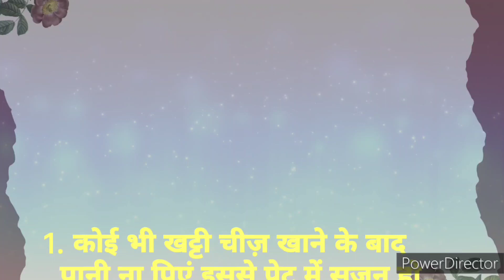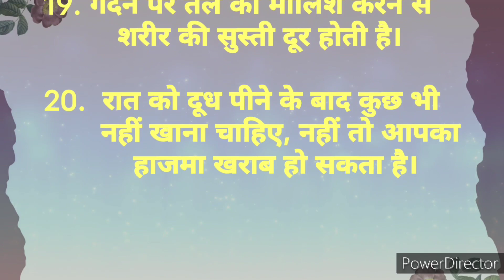बड़े बुजुर्गो के घरेलू नुस्खे ||Suvichar | An Emotional Story |Homeremedies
Suvichar | An Emotional Heart Touching Story | An Emotional Story । An Emotional Heart Touching Hindi Kahani Motivational True Story Hindi सदाबहार
hindi emotional story, hindi suvichar, hindi emotional love story, love story in hindi, suspense story, hindi quotes, hindi motivational story, motivational quotes,

motivational story
moral stories